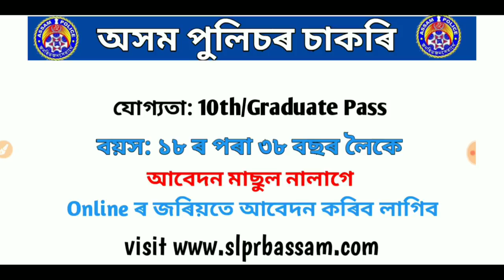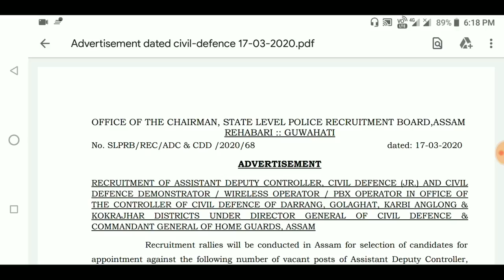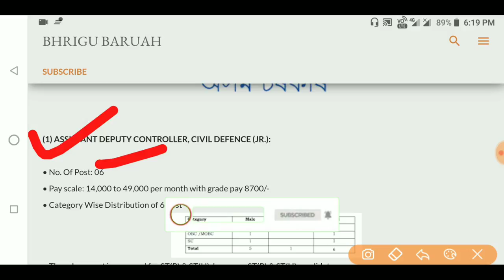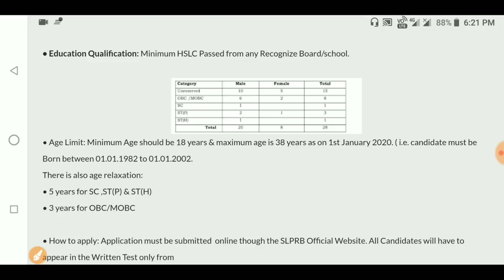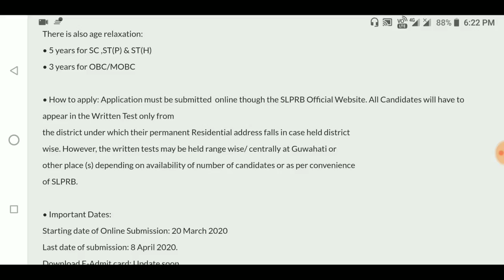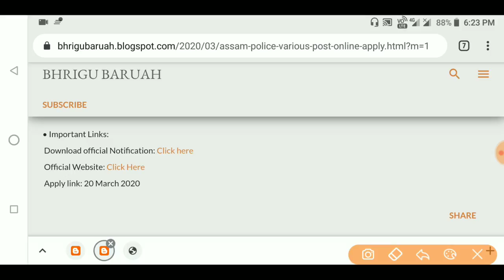Assam Police Recruitment 2020|Apply for 34+ Post|10th, Graduate Pass Job|অসম আৰক্ষীৰ চাকৰি 2020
[ Assam Police ৰ পৰীক্ষাৰ বাবে প্ৰস্তুতি কৰক ]

•General Mathematics

•Analytical Resoning

•General English

•General Science

•Qualitive Amplitude

•General Awareness

•1500+ MCQ

•2000+ MCQ History

•700+ MCQ Economy

•1500+ MCQ g.science

»»Verbal,Non-verbal Resoning